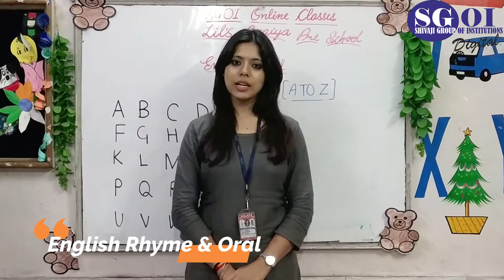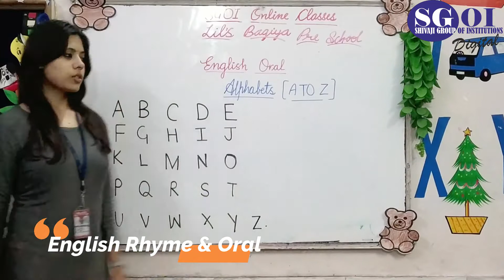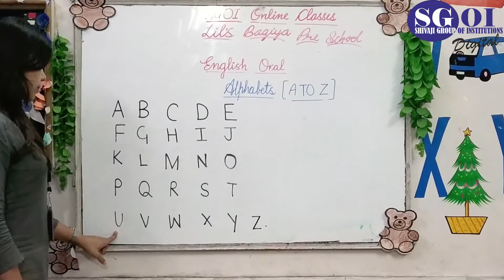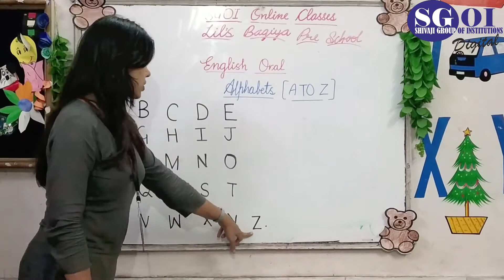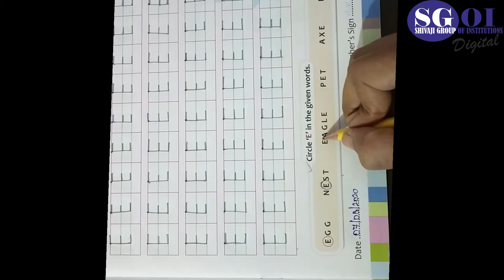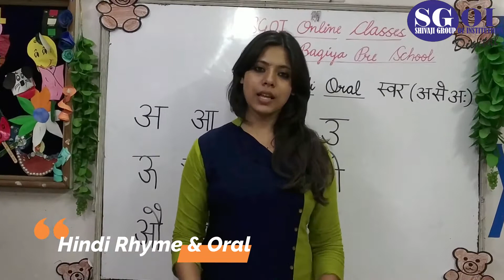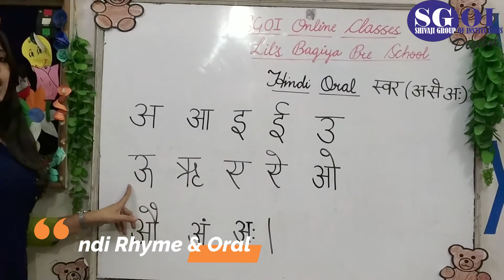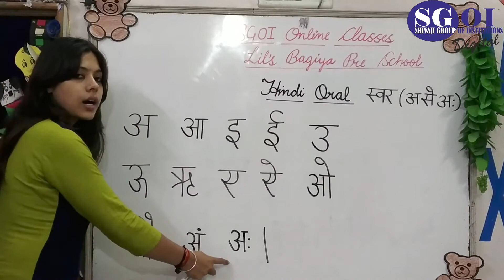SGOI CLASS P G 7th Aug 2020 LBK